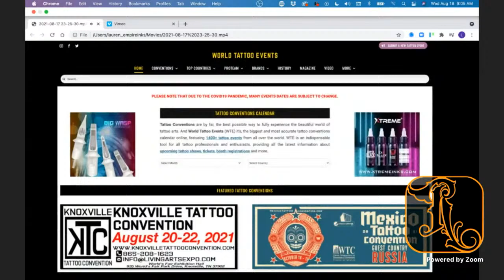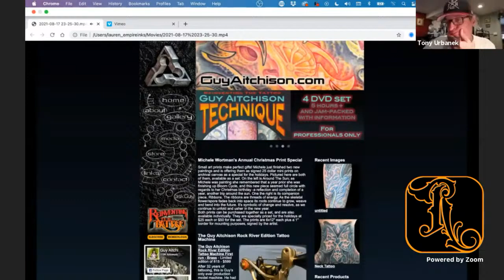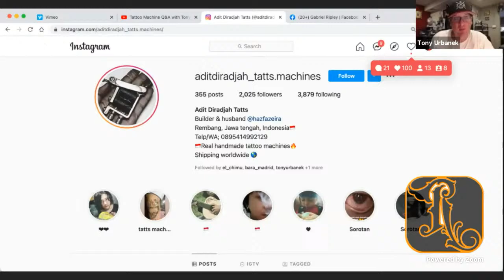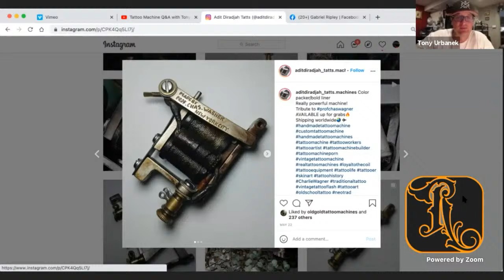Tattoo Machine Q&A with Tony Urbanek and Greg DiGiacinto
The Machines, Magnetism, and Mayhem show offers interviews, insight, and open discussion about tattoo machines and the creative minds behind the fabrication.